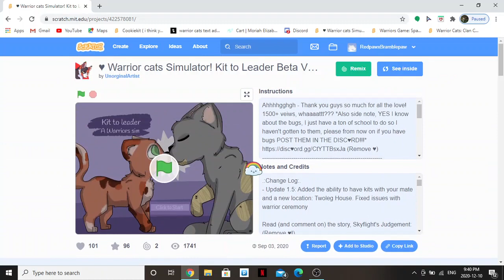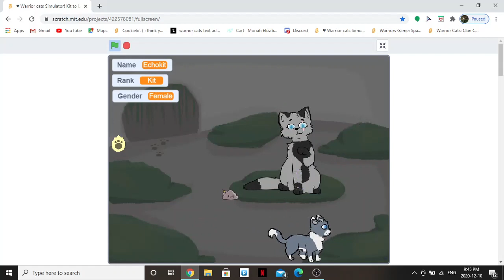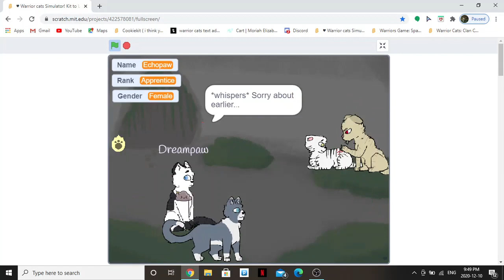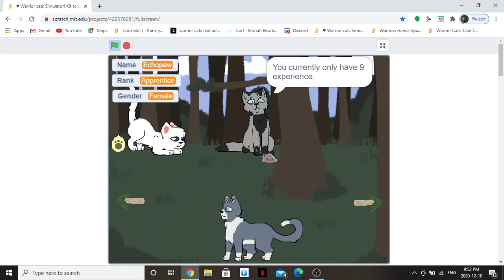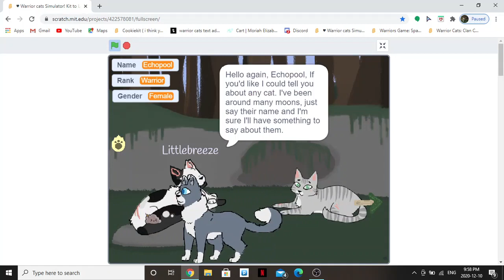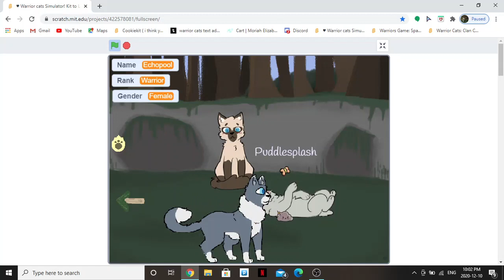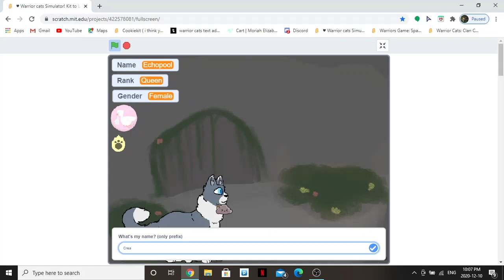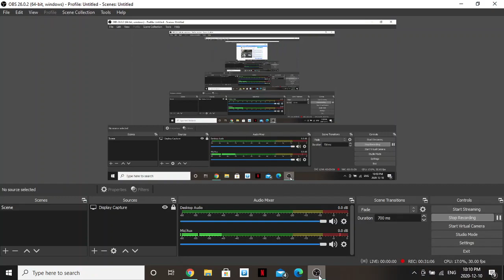Playing Warrior cats games! ( on scratch )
This week has been super busy for me. Im so sorry that im late on uploading! please forgive me guys im trying my best. Im on chirstmas break now so i should be able to upload a bit more. I also apoligize for the video being so long.